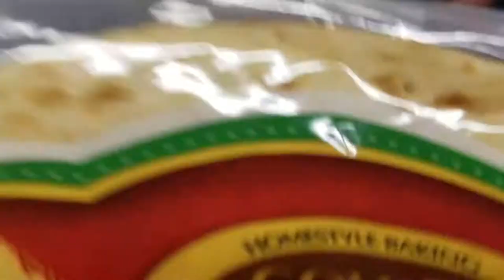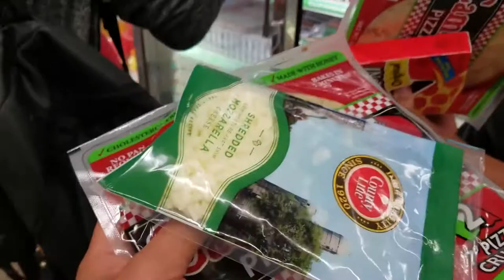Feed 5 for under $10 at the Dollar Tree Challenge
Siblings and the Cousins trying to figure out dinner and "save dat money" at the same time.